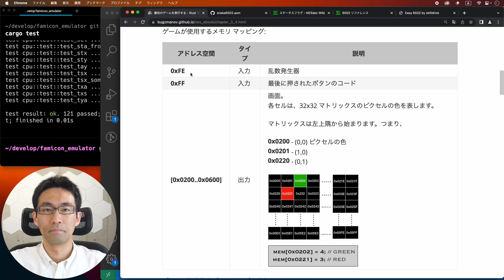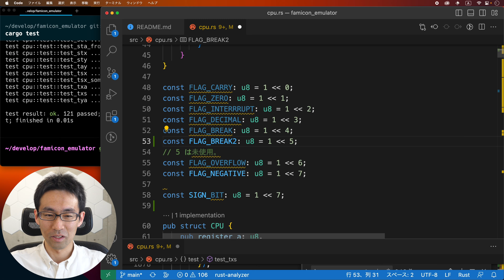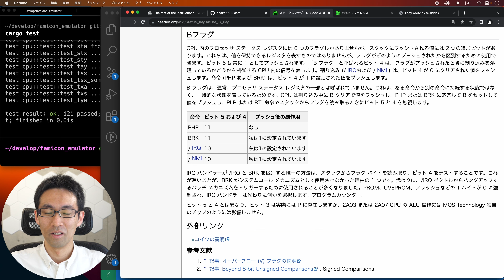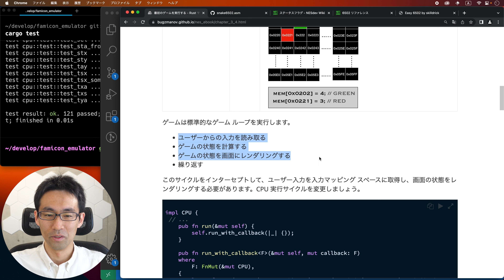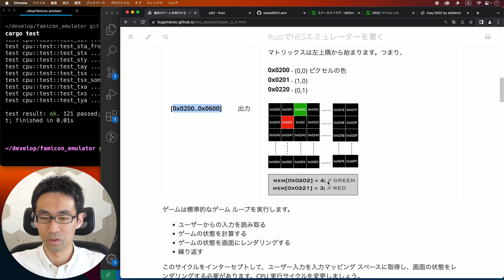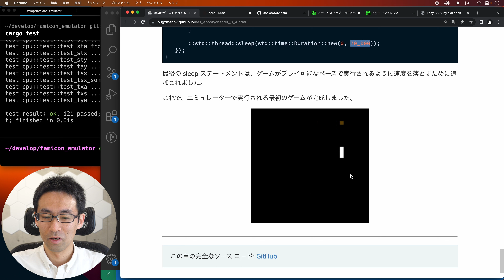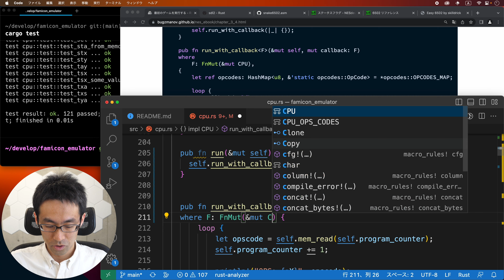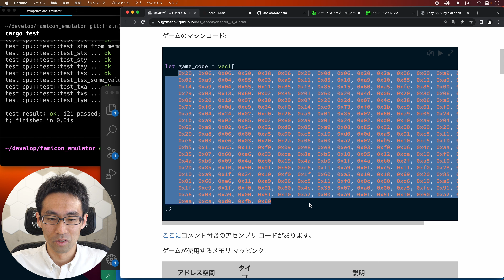[ファミコンエミュレータ開発] #33 CPUの次は何をやる？とりあえず記事を読んでみる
Bフラグについては、近いうちにやります。
やっと見栄えがするものに取り掛かれそうです。